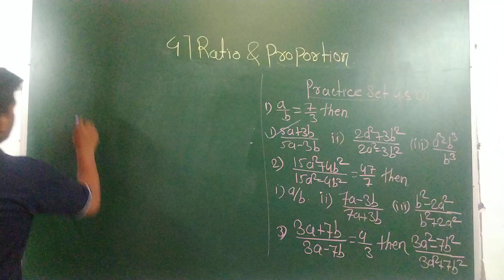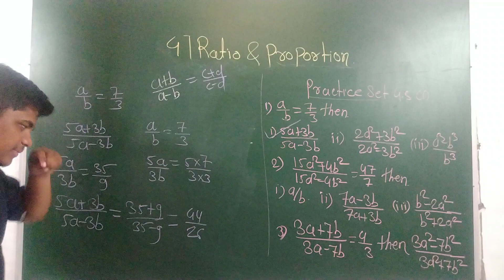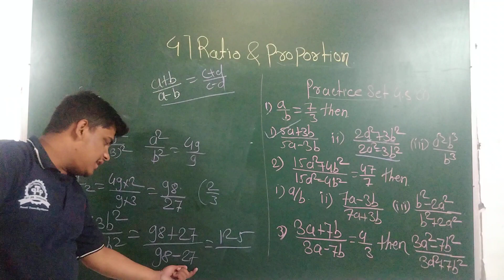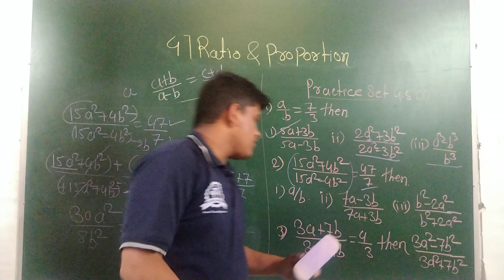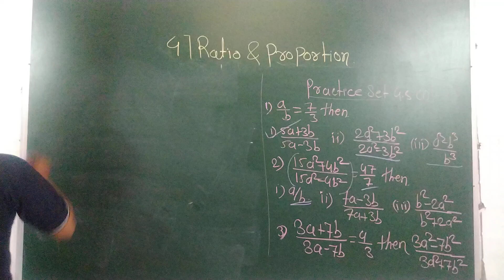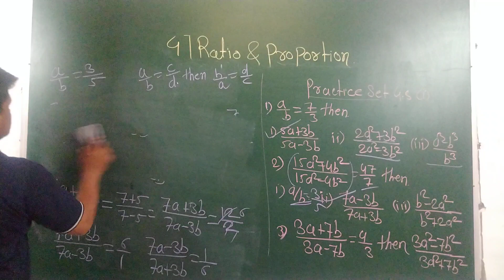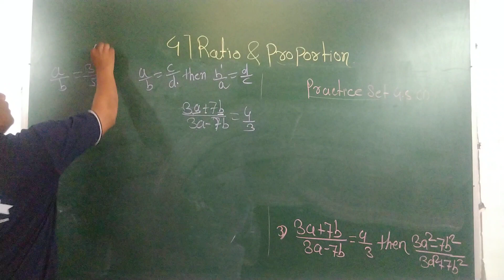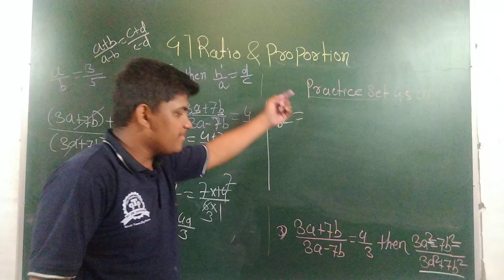9th Mathematics | Algebra | 4. Ratio & Proportion | Practice Set 4.3 | part 1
hello welcome student to our channel in this channel we are start discussing the new syllabus which are related maharashtra board
the 9th standerd mathematics both part are start to study in this lecture.
the 9th standard algebra is start to study with the help of suitable problems and new method to teaching
we are also solve the all problems in the all practice set with simple explanation

in this lecture we are study the third topic of 9th algebra
Ratio & Proportion
practice Set 4.3
part 1
lecture 9

if you want to more information about the which you study in above lecture please join our telegram channels
I will give the link of telegram channels below